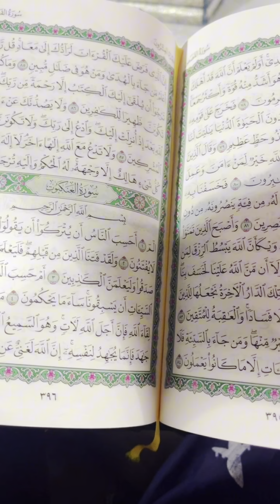Kenangan Berada Di Madinah Mekah 2023 Bersama Asfa Travel Indonesia